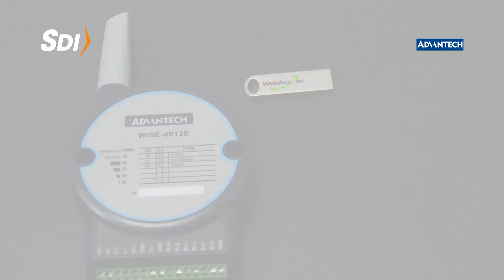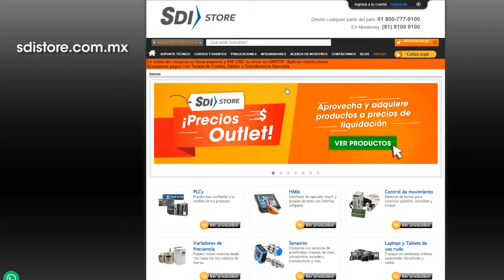Unboxing WISE-4012E - Wireless IoT